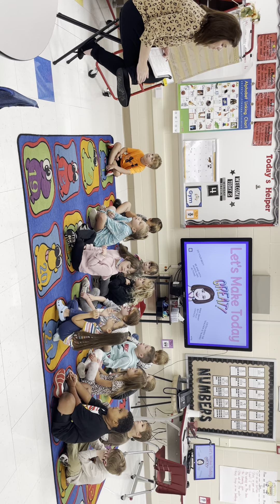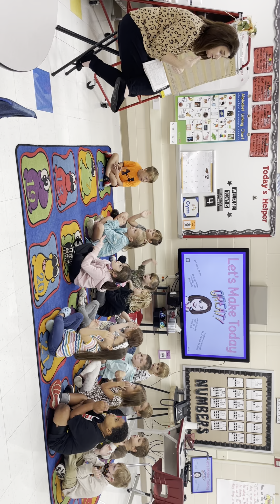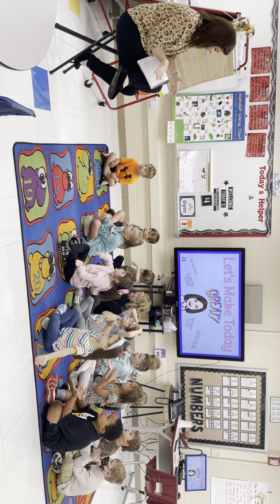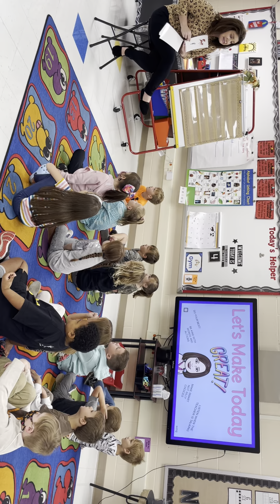Kindergarten Heggerty Lesson